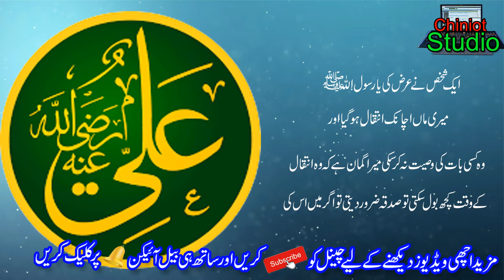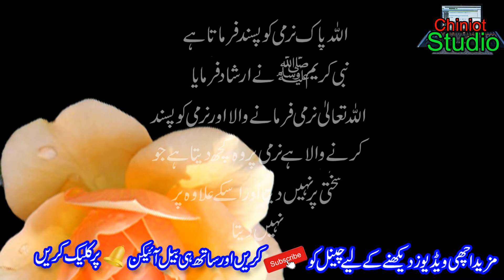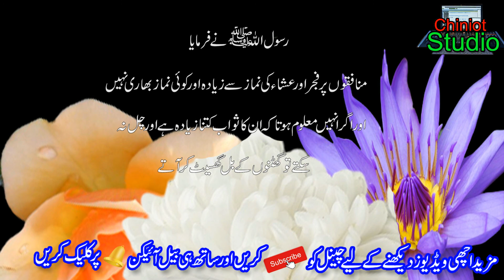Heart touching Islamic poetry in Urdu || Islamic shayari in Urdu images 2021